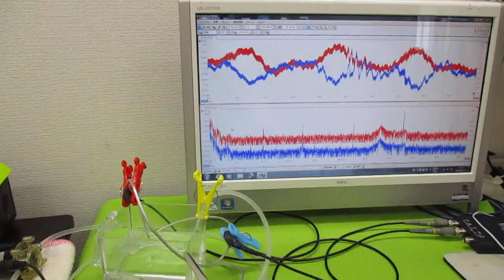オリジナル超音波実験 ultrasonic-labo